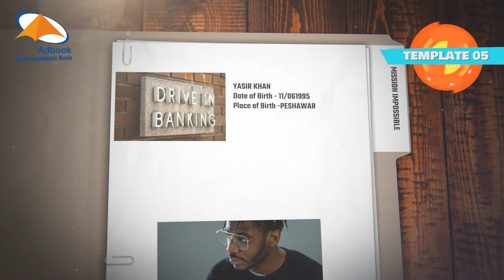Marketing Short Ads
Adbook Provides professional logo video, title video and promotion video ads for marketing short ads with lower third , male and female voice.